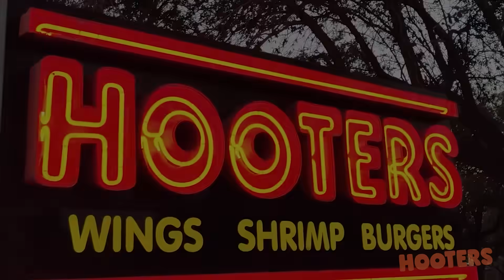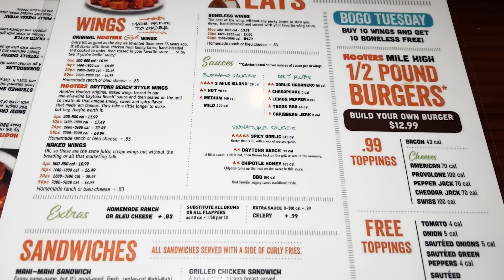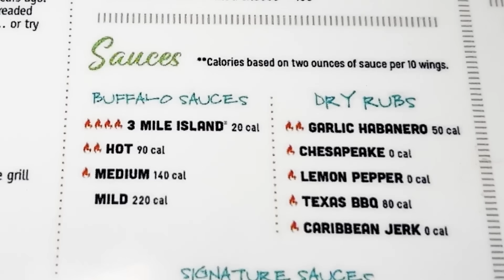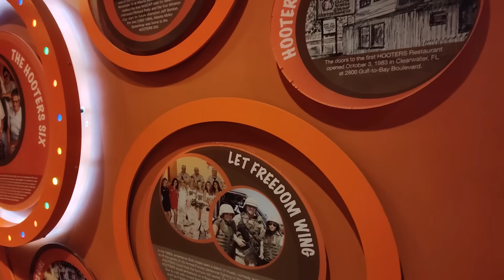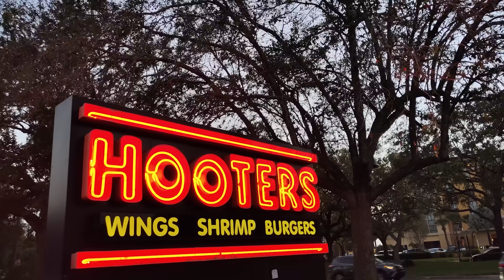Probando las ALITAS DE POLLO en HOOTERS ¿Estarán buenas? 🍗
Muy buenas Grumetes! Hoy os traigo Probando las ALITAS DE POLLO en HOOTERS ¿Estarán buenas? 🍗
Seguimos por Nueva York en nuestra ruta de los Mapaches, y hoy vamos al popular restaurante de comida rápida HOOTERS, donde las camareras van un poco ligeras de ropa.
😎 Estos son los Integrantes de La Ruta:
💀MIS REDES:
👉10% de DTO con el CÓDIGO: PIRATA en BIG
con el CÓDIGO
GRUMETE